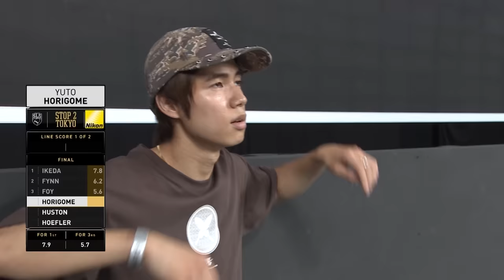Yuto Horigome Wins SLS Tokyo 2023 | Best Tricks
There was no stopping Yuto in Tokyo! He went off in front of his hometown crowd and secured the W 🏆

Nikon JP | Accelerator Energy | Cariuma | Tech Deck | G-Shock | Delta Airlines JP | True Skate | Rumble Sports